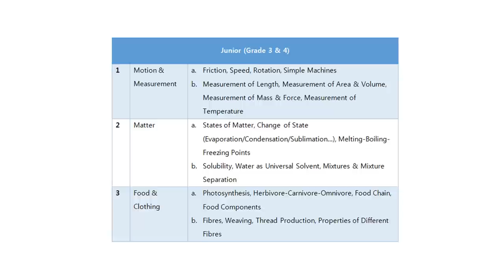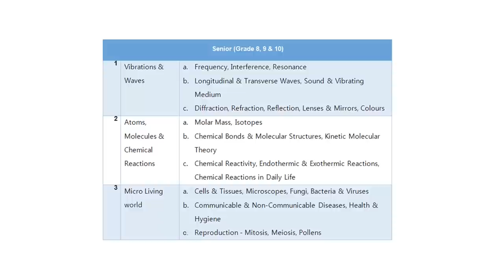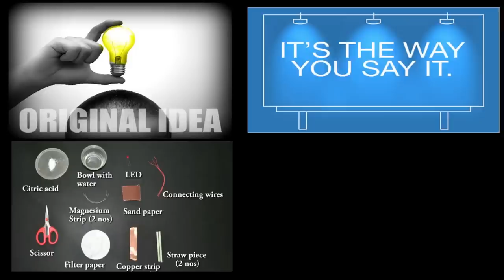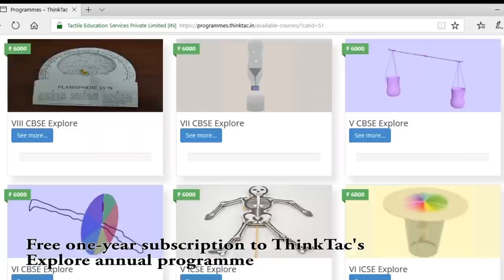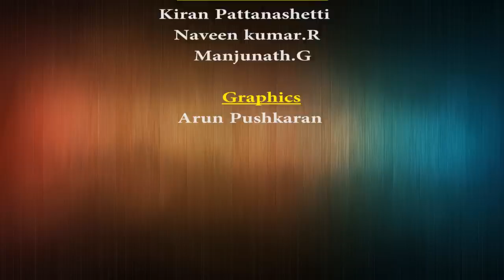Raman Young Science Innovator (RYSI) award 2018 | ThinkTac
You want to get the observation sheet for the video you watched - join Myunlab to get more resources